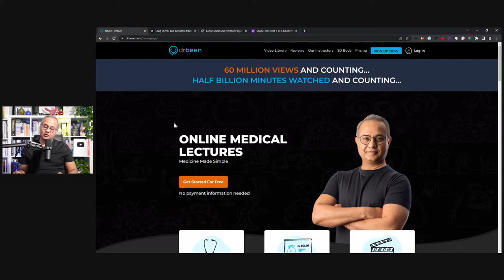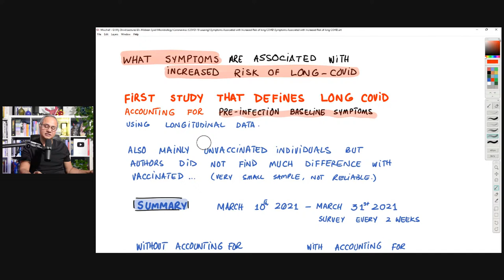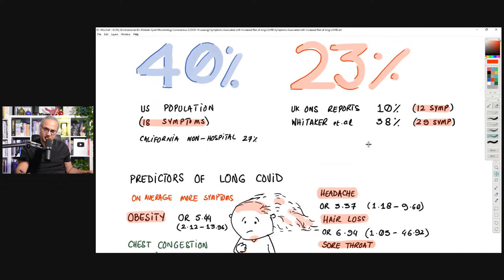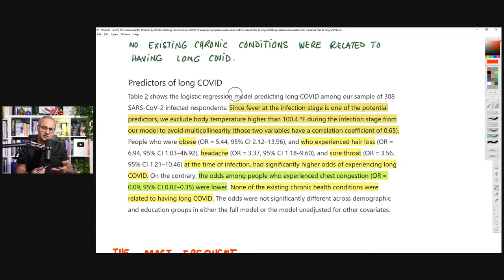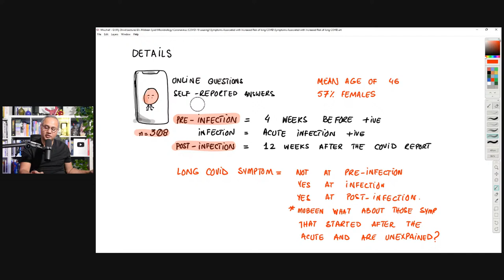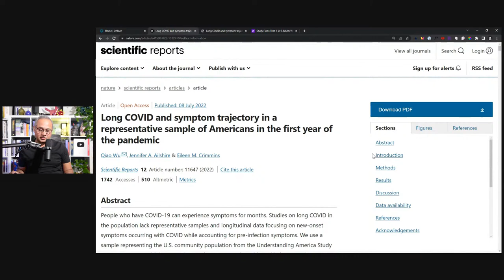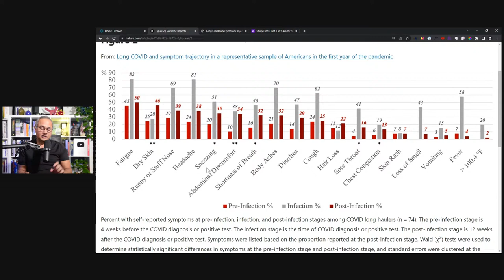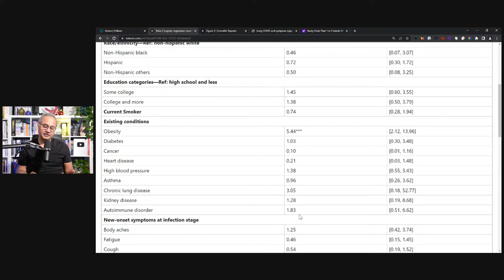4 Main Predictors of Long COVID (Study)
Researchers Find The Predictors of Long COVID

Researchers from the University of Southern California have reported the predictors of the long COVID. Let's review. Heads-up the data is for the pre-omicron time.

URL list from Thursday, Jul. 21 2022

Long COVID and symptom trajectory in a representative sample of Americans in the first year of the pandemic | Scientific Reports

Long COVID and symptom trajectory in a representative sample of Americans in the first year of the pandemic

Jul 21, 2022 at 4:57 PM
Study Finds That 1 in 5 Adults Who Have Had COVID-19 Develop Long COVID